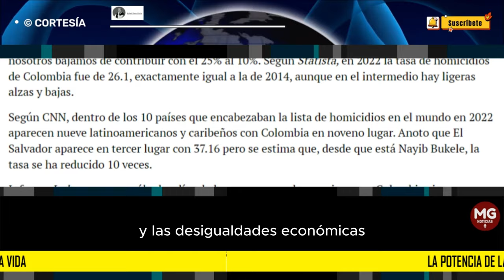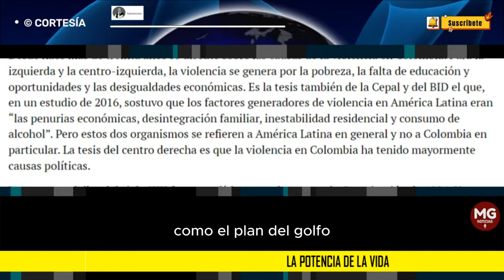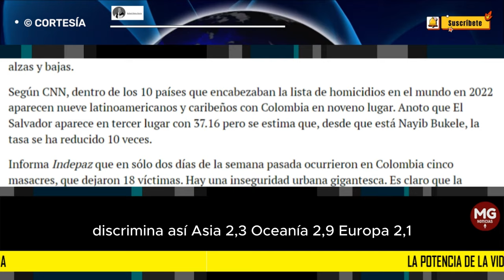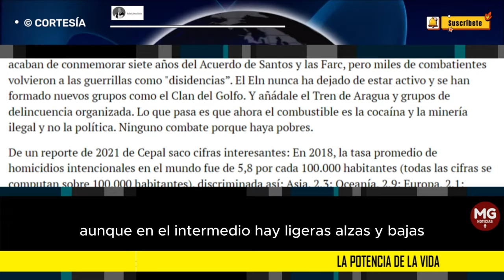LA POTENCIA DE LA VIDA 📢 Rafael Nieto Navia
Desde hace más de treinta años se discute sobre las causas de la violencia en Colombia. Para la izquierda y la centro-izquierda, la violencia se genera por la pobreza, la falta de educación y oportunidades y las desigualdades económicas.
columna RAFAEL NIETO NAVIA